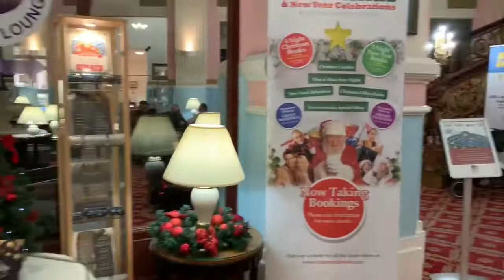VLOG | TRIP TO YORK | FLAMINGO LAND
Hey guys, so this vlog is about the weekend I went away to York with my fam and things we got up to. I hope you enjoy this as much as I enjoyed editing and watching it back.